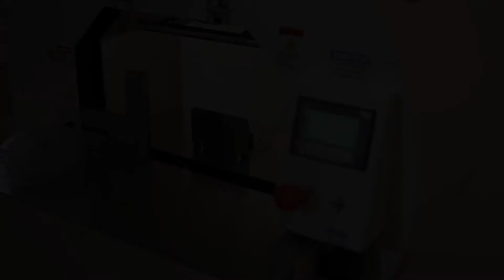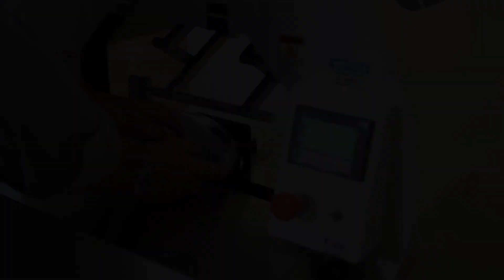MPT-17 Banding Clamshell Bundles. 3&4 Packs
This video demonstrates the MPT-17 banding plastic clamshell bundles.

CE SmartBand, along with CE Reactive Tension Control System-standard on all CE Film Banders, is able to conform to the unique size and shape of clamshell bundles without causing damage.

Please contact Controls Engineering to discuss your specific project.

Dan Odegard
Sales and Marketing Manager